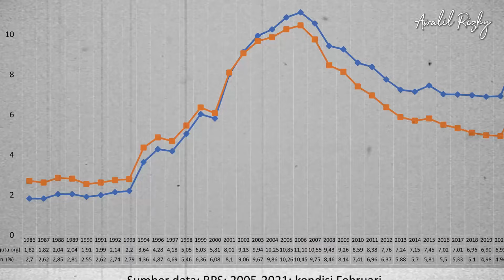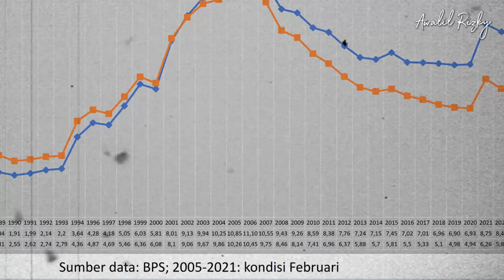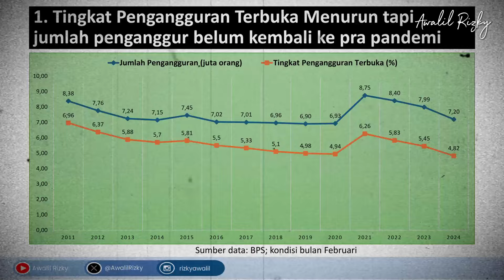Penurunan tingkat pengangguran belum menggembirakan